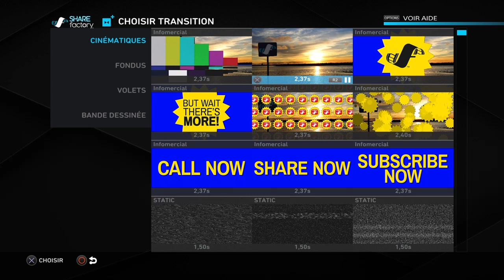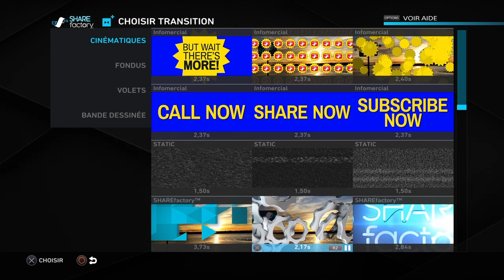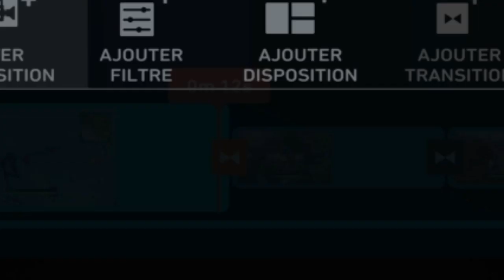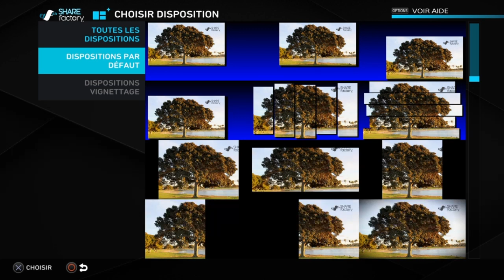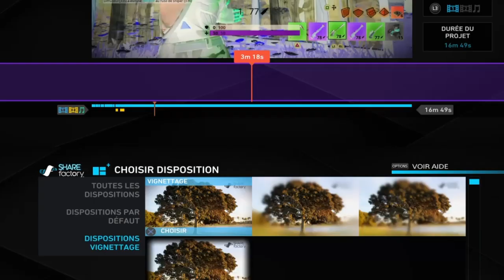Comment faire de bon montage sur ps4 (share factory)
Share factory logiciel de montage ps4 gratuit sur le PlayStation store